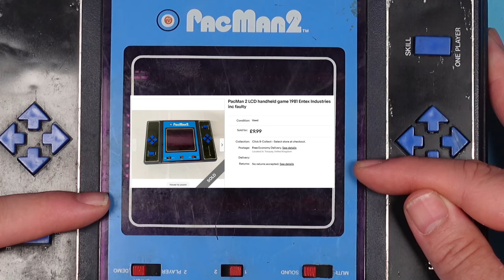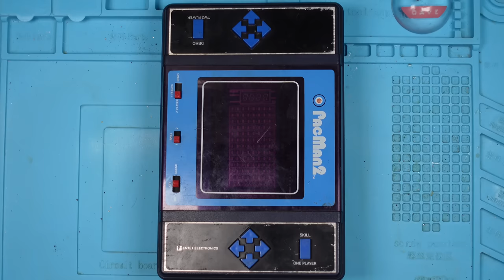I Bought This PacMan 2 Game FAULTY From Ebay | Can I FIX It?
I paid £9.99 for this Entex Electronics Pac Man 2 game off of eBay.  It was sold as faulty, with no power.

Let's try and fix it!

Steve